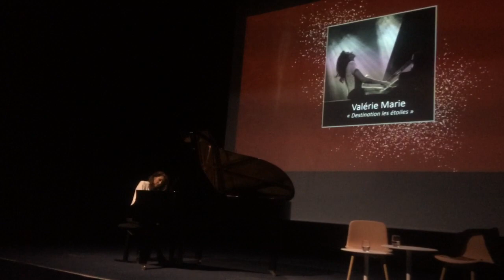Valérie Marie réintrerprète au piano Le canon de Pachelbel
Conférence-concert CIC Ouest le 3 avril 2019. Entre délicatesse et fougue...